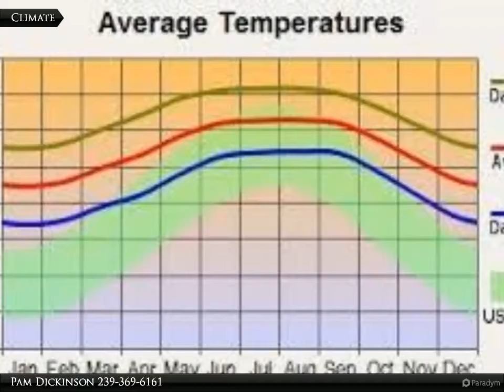Coldwell Banker Preferred Properties - 543 Gumwood Ave. S.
543 Gumwood Ave. S.

Nice 1/4 acre lot.

Pam Dickinson
Coldwell Banker Preferred Properties